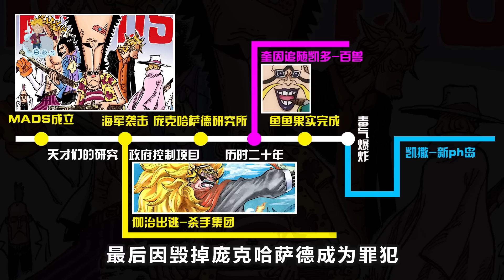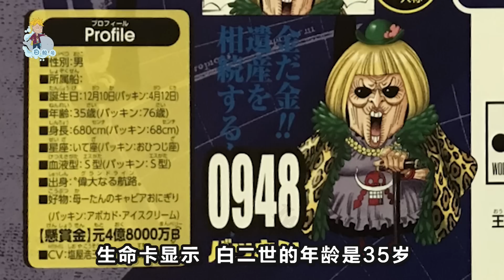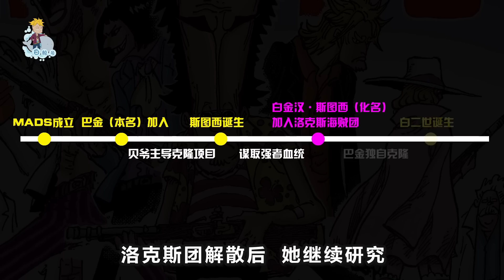白胡子克隆體存世！魅魔斯圖西的秘辛！熊和貝爺隱藏的真相究竟是什麽？海賊王1072話解析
圖片來源說明：
視頻內容及封面使用的圖片素材來自於網絡搜集，素材不作為商業用途，版權歸屬於原創作者，僅供交流學習，部分圖片來源無法考證，如有問題請務必直接與我聯系！